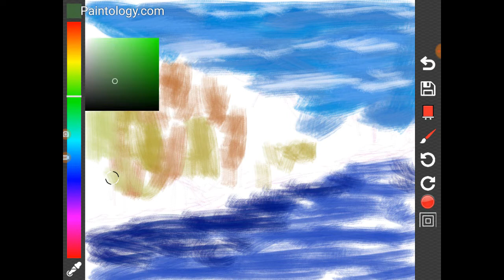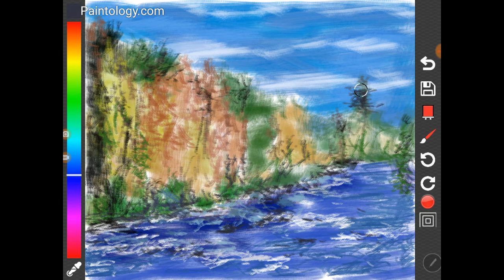Tablet drawing with Paintology | draw a stream | Learn digital art drawing | Day #069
When I draw, I usually always try to do something different and not always use the same method or approach. This helps me to tone my skills and understand the other tools available that only helps to make your creation better. In digital drawing, you should try to learn all the tools that are available for that application and understand it's usage. For example, the effects on gets with the 'chalk' brush tool is somewhat different to say the 'charcoal' brush. Equally, if you vary opacity by changing the hardness and density settings, you have control over how the color is applied in both tonal values and strokes on top of each other.

The drawing was also done with some speed and 'looseness' on my part, only because I wanted to see how this could enable me to make the final composition.